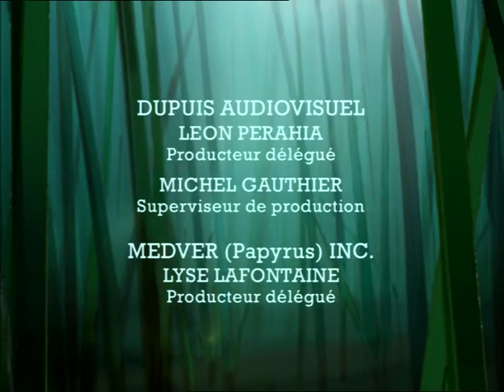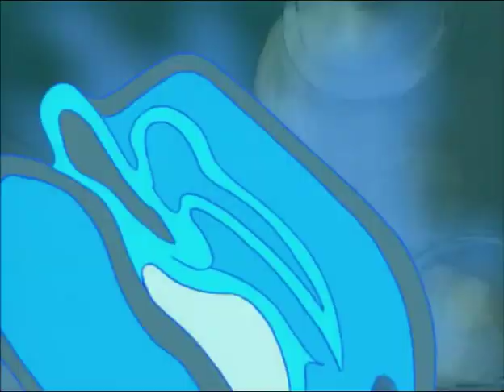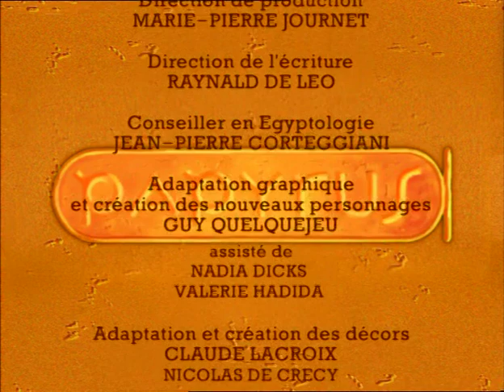Papir - 08 - La metamorfosis d'Imhotep